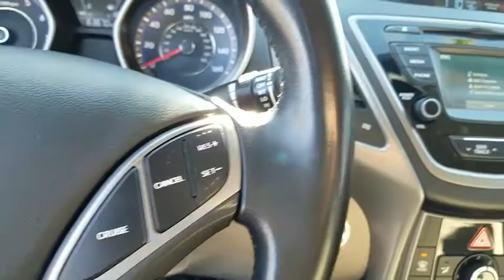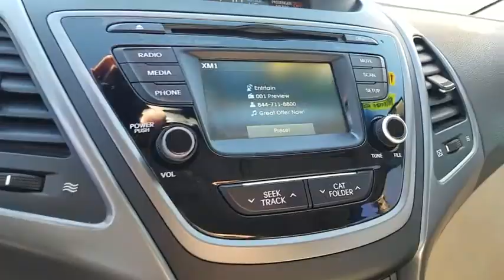2014 HYUNDAI ELANTRA SEDAN Henderson, Las Vegas, Laughlin, St George, Flagstaff, NV H183330A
WINDY SEA BLUE [LISTING TYPE] 2014 HYUNDAI ELANTRA SEDAN available in Henderson, Arizona at Findlay Honda Henderson. Servicing the Las Vegas, Laughlin, St George, Flagstaff, NV area.
2014 HYUNDAI ELANTRA SEDAN SPORT - Stock#: H183330A - VIN#: KMHDH4AH0EU148800

Excellent Condition, GREAT MILES 63,649! Windy Sea Blue exterior and Gray interior. JUST REPRICED FROM $10,484, FUEL EFFICIENT 34 MPG Hwy/24 MPG City! Moonroof, Heated Leather Seats, Satellite Radio, Aluminum Wheels, Back-Up Camera CLICK NOW!br /br /KEY FEATURES INCLUDEbr /Leather Seats, Sunroof, Heated Driver Seat, Back-Up Camera, Satellite Radio Rear Spoiler, MP3 Player, Keyless Entry, Remote Trunk Release, Child Safety Locks. Hyundai Sport with Windy Sea Blue exterior and Gray interior features a 4 Cylinder Engine with 173 HP at 6500 RPM*. Serviced here, Non-Smoker vehicle. br /br /EXPERTS REPORTbr /Edmunds.com explains The Elantra sedan features a large trunk with 14.8 cubic feet of cargo room, a generous number for this segment. The 60/40-split pass-through is also quite large.. Great Gas Mileage: 34 MPG Hwy. br /br /EXCELLENT VALUEbr /Reduced from $10,484. br /br /Pricing analysis performed on 12/29/2018. Horsepower calculations based on trim engine configuration. Fuel economy calculations based on original manufacturer data for trim engine configuration. Please confirm the accuracy of the included equipment by calling us prior to purchase. br /